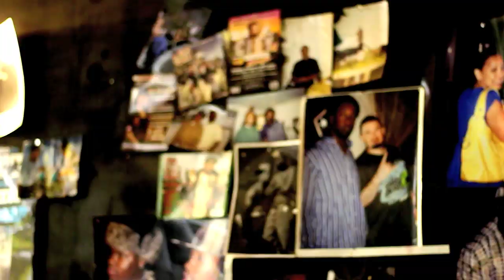T-Rex - Let's go feat. Francisco Geronimo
Calieflauhz artists T-Rex and Francisco Geronimo tear up the city for T-Rex's "Welcome 2 Blappville" album. Produced by DJ Joogz.